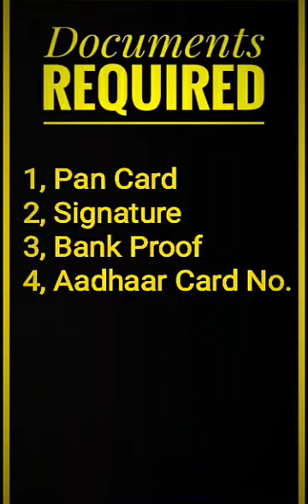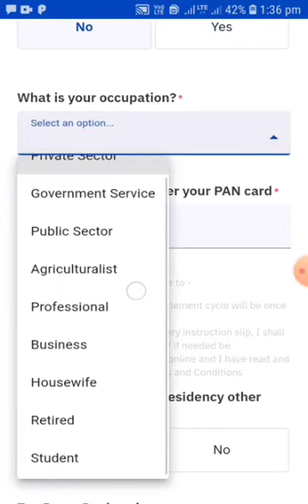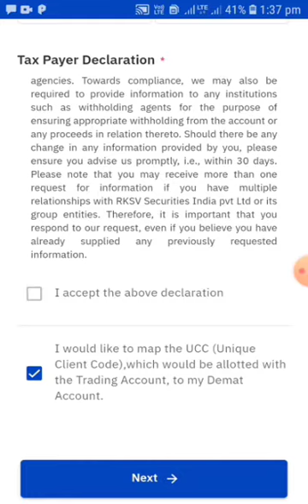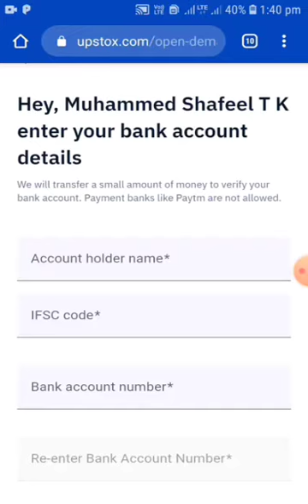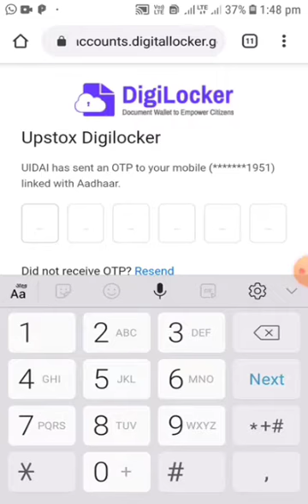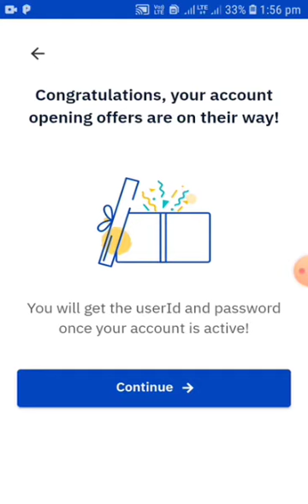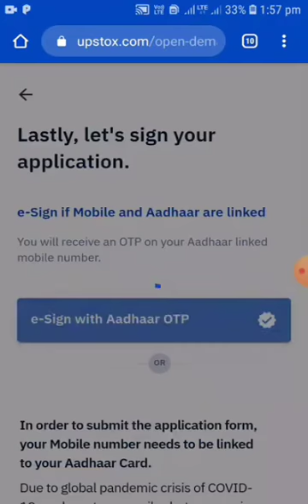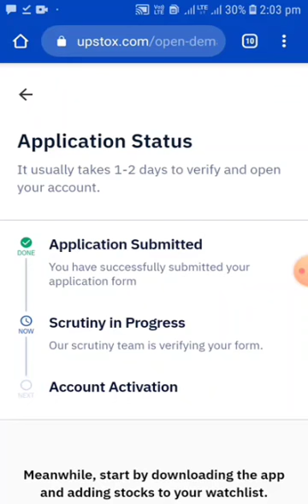Upstox Demat account opening latest 2020 Process| Upstox Demat and Trading Account opening Malayalam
സ്റ്റോക്ക് മാർക്കറ്റിൽ ഇൻവെസ്റ്റ് ചെയ്യാൻ ആദ്യം  Demat & Trading Account  create chaeianam. ഫ്രീ ആയി ഒരു ചിലവും ഇല്ലാതെ വെറും 24 മണിക്കൂറിനുള്ളിൽ ഒരു Demat & Trading Account ഓപ്പൺ akku .ഒരുമിച്ച് വളരാം .

Please Watch, Like & Support Us A "D D VLOGS "

NB: Suggestions Can Be Written On Comment Box